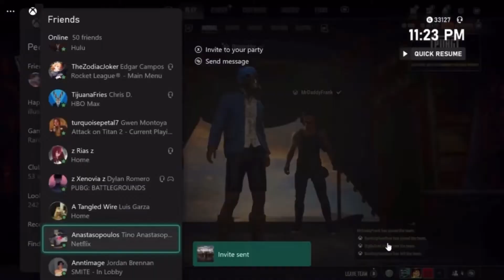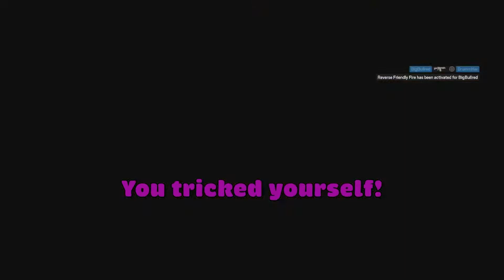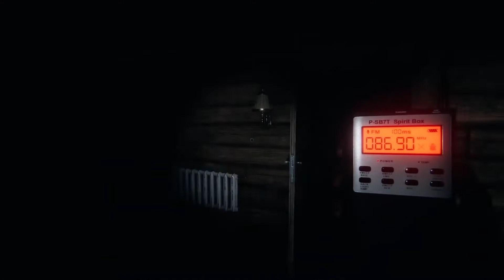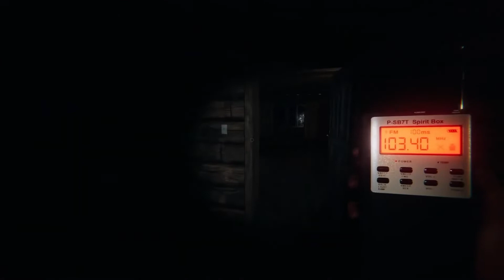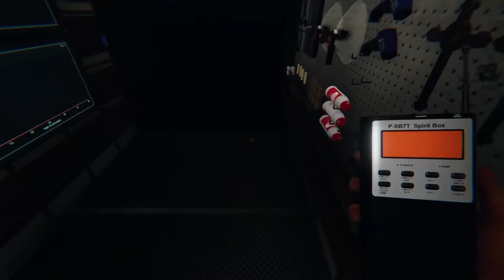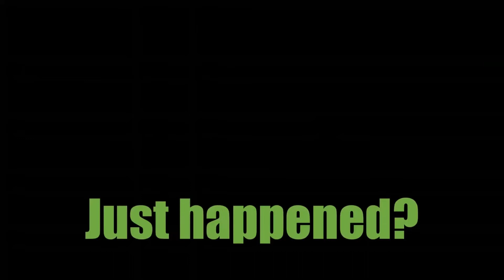1k Subscribers Special :)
Our best moments since day one! (Most of them)

Friends who created these moments with me:
BarKingHamilton
Shred H3LL
MortalFrenzy
z Rias z
BigBullred
z Xenovia z
illusiveDreams0
SenpaiCreamy
Taquitos Mixtos
TheDevil666
TheSadBandit
HellsWolf013
MarbleKarma3741
l3lackF0X
TheZodiacJoker
NICKxxxX19

Intro/outro done by: IG: alyssaxadamss